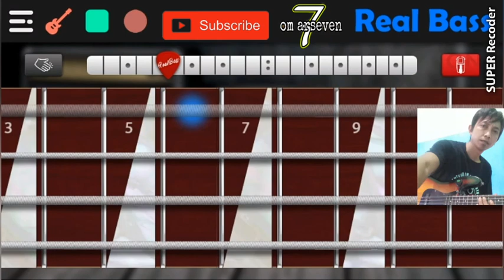Ungkapan Hati -Cover Reall Bass android Dangdut Koplo , Cocok untuk Basis pemula simak not2 nya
Kalo suka dengan video cover Bass android ini .. Jngn lupa subcreb like dan komen ya. Biar saya lbh smngt .. Dan nntikn video2 cover lagu terbaru brikutxa..

Yang Mau reques saya persilahkn
Buat yg lebih jernih dan rapi. Untk  anda  dngr shari2 saya siap bkin kan😁😁

Koleksi lagu2 karya sendiri juga Tersedia silahkan di cek aja link2 di bwah ini...

Channel FULL koleksi musik Live Show